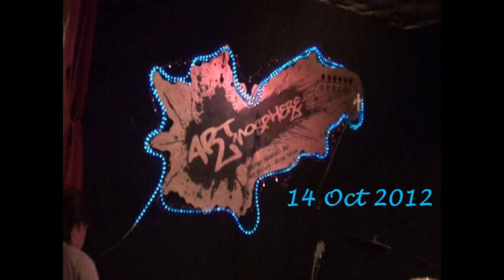Festivals A & C 2012: Trou Dans Mon Coeur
Kelli Jones-Savoy, fiddle;    Drew Simon, accordion;     Megan Brown, guitar

A song from T-Monde's performance at Artmosphere on 14 Oct 2012.  Rather than hold the camera above the crowd like usual, I set it on a tall table.  Therefore, the video has dancers occasionally blocking the view of the musicians just as people do in real life.  I intended this to be just a clip, but I got caught up in the melody and let it ride.

Kelli says "Hole in My Heart" was written in English by a friend of theirs, and they just translated it into French.  The tune has a melodic kinship to Roy Acuff's "Low and Lonely," which is what interested me when Kelli started singing.  Hope y'all like it, too.